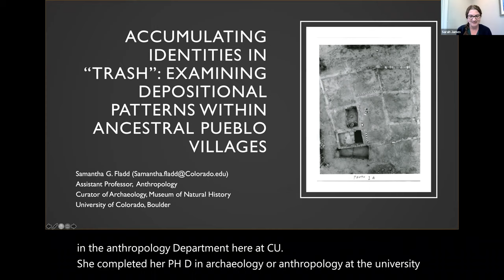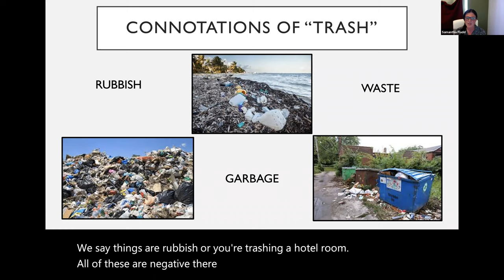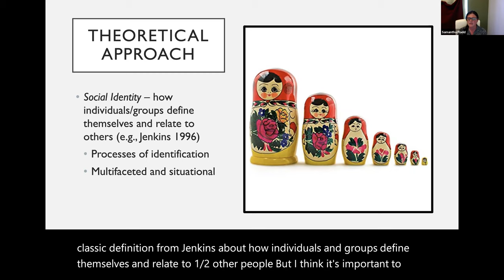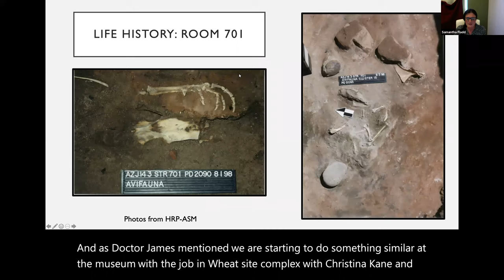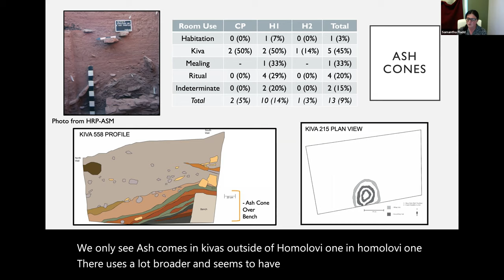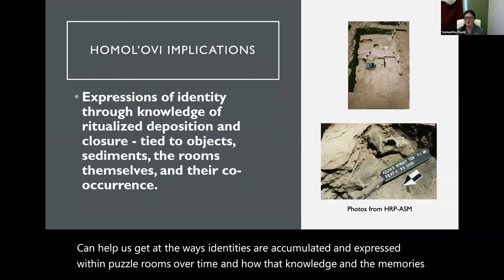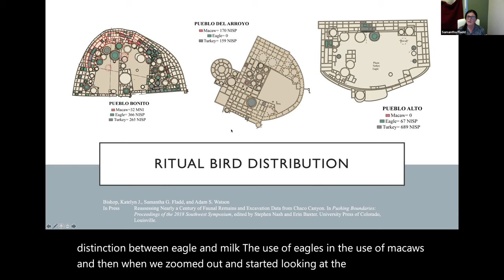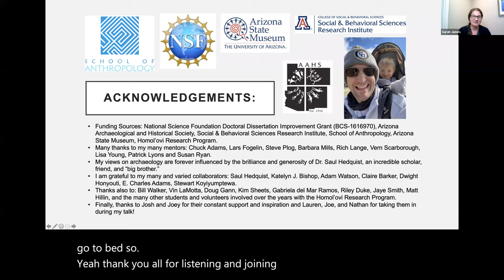Accumulating Identities in “Trash”: Examining Depositional Patterns within Ancestral Pueblo Villages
This lecture was organized by the AIA Boulder Society, in collaboration with the CU Museum of Natural History, and was presented by Dr. Samantha G. Fladd (CU Boulder).
Abstract: While often overlooked as “trash,” the materials that accumulate in archaeological sites can signify intentional decisions demarcating relationships within a community and ties to architectural settings. In particular, the ways in which architectural spaces were prepared, altered, and decommissioned or closed through the placement of materials (objects and sediment) can reveal important cultural traditions and enduring relationships within and beyond the structures themselves. In this lecture, I discuss how reorienting our view of “trash” can reveal important aspects of identity in the archaeological record of the Ancestral Puebloan culture. I utilize examples from several sites spanning centuries of occupation to highlight the ways in which material deposition can alternately be used to express continuity or signal social change in large aggregated pueblos